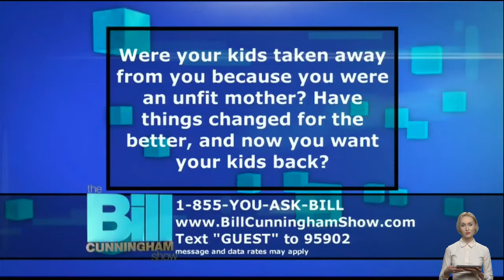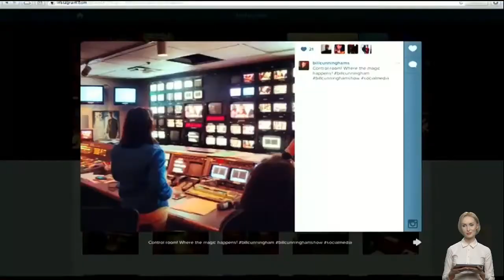The Bill Cunningham Show 2022 💟 Get off Your Feet You're an Awful Deadbeat! 💟 19 February 2022